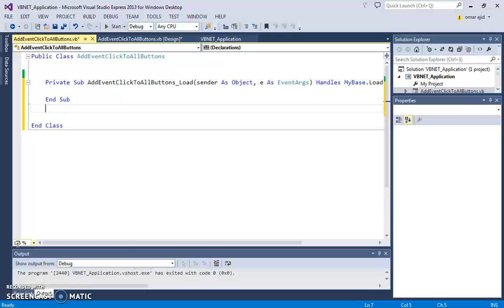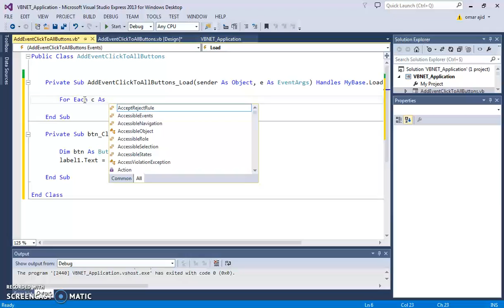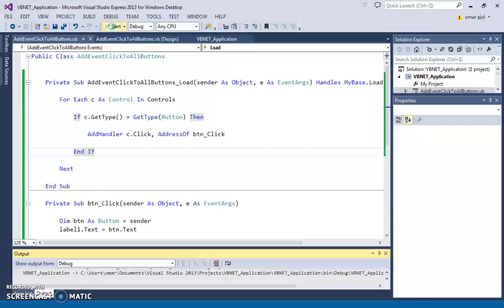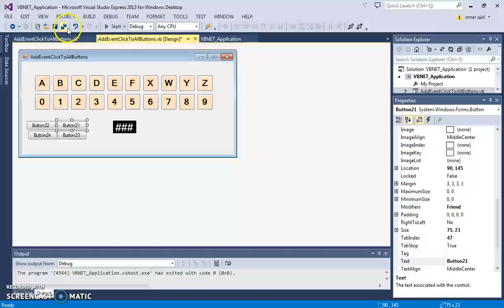VB.Net Tutorial: How to Add Click Event to All Buttons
VB.Net Programming: Add Click Event to All Buttons Within a Form

In this VB.Net Tutorial we will see How To Create A Click Action Event And Set It To All The Buttons Inside A Window Application Form In Visual Basic.Net Programming Language And Visual Studio IDE .

- we will use in this program
- Visual Basic.NET Programming Language.

VB.Net Insert, Update, Delete, Search, Display Images From SQL Server DataBase